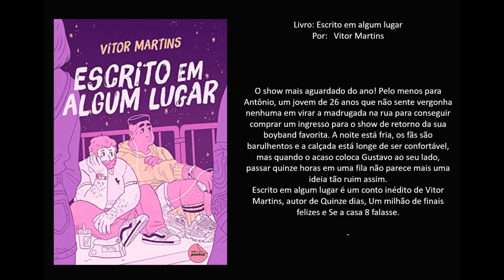Livro: Escrito em algum lugar